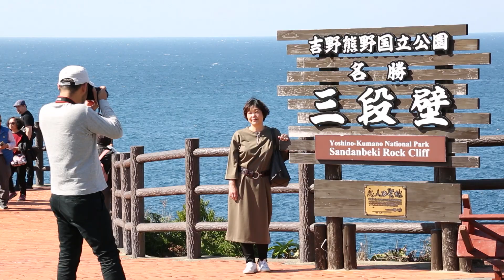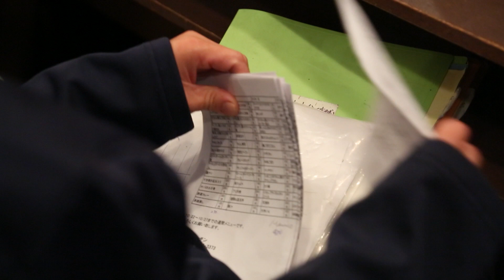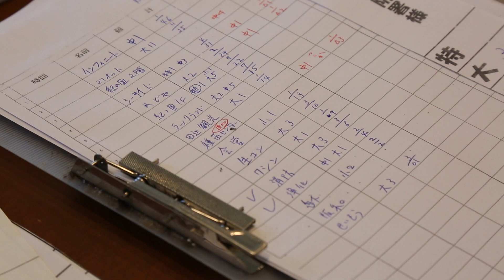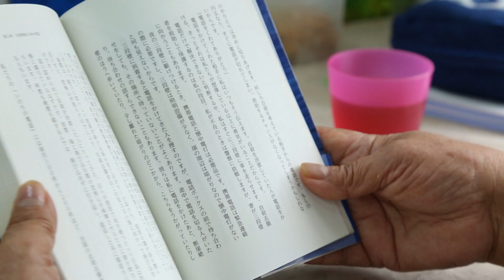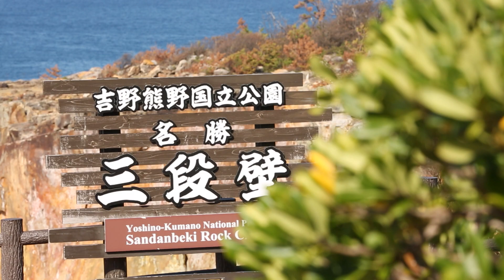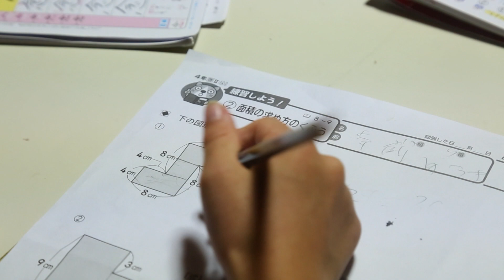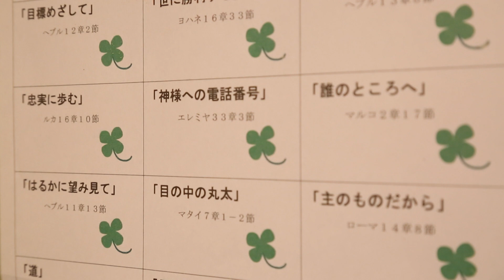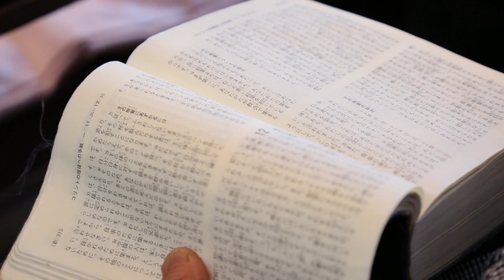[ドキュメンタリー]いのちを生かす愛〜絶望から希望の日々へ〜｜日本CGNTV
出演：NPO白浜レスキューネットワーク｜藤䉤庸一牧師